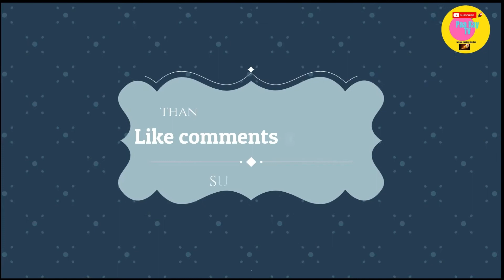LET RESPECT OUR ELDERLY PEOPLE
It's never good to be unkind to anyone, but it's especially terrible to see older people being pushed aside. After all, these folks have life experiences that we should listen to and learn from.
dont forget WHAT EVER GOES AROUND COMES AROUND